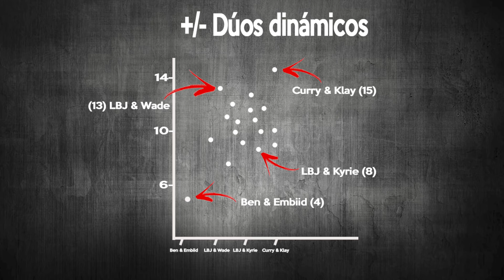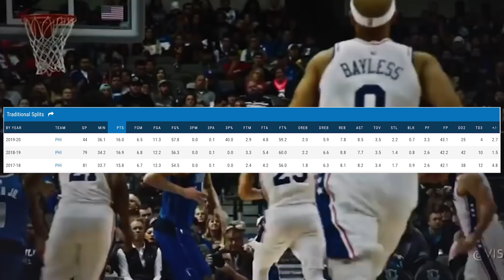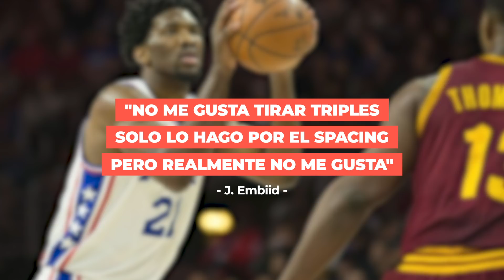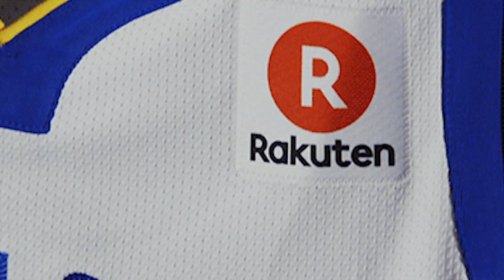Por qué los Sixers están fracasando...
El 13 de Mayo del 2019, los Sixers estuvieron a tan solo un tiro de avanzar a las finales de conferencia. PARA (click effect).
En este momento exacto Joel Embiid se da cuenta que efectivamente su equipo  ha sido derrotado.
Todo el trabajo de una temporada, se va al garete por culpa de un tiro que tuvo que hacer 6 rebotes en el aro para entrar.
Y uno no puede de dejar de preguntarse, qué podrían haber hecho los de Philly para ganar? Donde estuvo el factor diferencial?
Pues bien todo empezó el 23 de Junio del 2016 (Draft clip)
Los Sixers eligen con el número 1 a Ben Simmons.
Para aquel entonces, el futuro de los 76ers brillaba como hacía mucho tiempo que no lo hacía. De pasar a ser la risa del mundo del deporte a tener dos de los talentos más puros que la NBA había visto en mucho tiempo.
Lo que la directiva no sabía es que tener a Ben Simmons y a Joel Embiid en el mismo equipo es como sumar peras con manzanas, no tiene sentido.